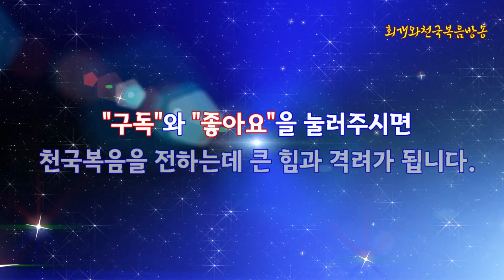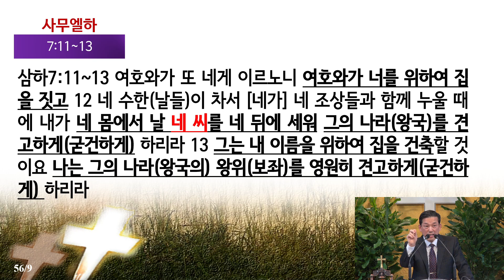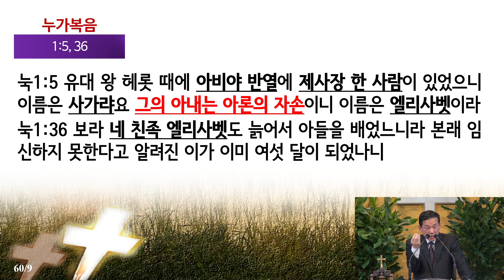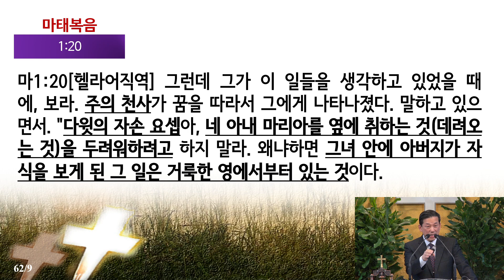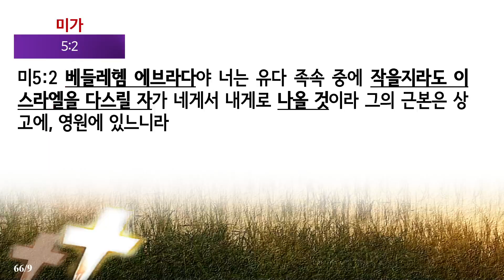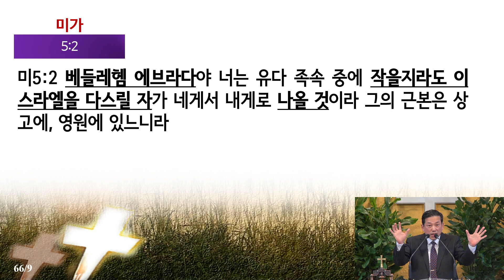[주일2부] 하나님은 인류구원을 위한 성육신 사건에 왜 요셉을 사용하셨는가?(마1:18~25)_동탄명성교회 정보배목사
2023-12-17(주일) 주일낮2부예배 실황
제목: 하나님은 인류구원을 위한 성육신 사건에 왜 요셉을 사용하셨는가?(마1:18~25)_동탄명성교회 정보배목사

1. 들어가며

  예수께서 이 땅에 육신을 입고 오셨던 때가 있었다. 그것을 우리는 예수님의 초림이라고 부른다. 그런데 예수님은 원래 피조물이 아니시다. 왜냐하면 그분은 창조주 하나님이시기 때문이다. 하지만 인류구원을 위해서 그분은 사람이 되셔야 했다. 그래서 지금으로부터 2천년전에 하나님께서 사람이 되신 것이다. 그런데 하나님께서 사람으로 오시려 하실 때에 우연히 그냥 오신 것이 결코 아니다. 그분이 언제 어떻게 오실 것이라고 미리 말씀하신 후에 오셨기 때문이다. 그리하여 우리는 그분의 초림에 관한 약 10여 가지의 예언이 있었다는 것을 발견하게 된다. 하지만 예수님의 초림에 관한 예언이 있은 후에 약 수 백 수 천년이 지나도록 예수님의 초림의 예언을 이룰만한 사람이 발견되지 않았다. 그러다가 지금으로부터 2천년전에 갈릴리 나사렛 동네에 예수님의 초림을 이룰만한 사람이 나타났다. 그들이 바로 요셉과 마리아다. 이들 중에 요셉은 예수님의 법적인 부친이 되어야 할 사람이다. 그렇다면 요셉은 아기 예수의 탄생에 있어서 과연 어떤 역할을 해야 했던 것일까? 오늘은 대강절을 맞이하여 요셉의 역할이 무엇이었으며, 그 역할이 오늘 우리에게 주는 교훈이 무엇인지를 살펴보고자 한다.

2. 예수님의 초림에 관한 예언 중에서 가장 중요한 예언은 어떤 것인가?

3. 메시야의 탄생에 있어서 요셉은 왜 필요했던 것인가?

  메시야 곧 하나님께서 인류를 구원하기 위해 구원자로 오실 분에 대한 예언은 사실 최초의 사람이었던 아담의 타락 직후부터 있었다. 그것은 예수님의 탄생 400년전까지 계속되었다. 그런데 그중에서도 메시야가 오실 혈통적인 조건이 있었다. 그 대표적인 예언은 바로 메시야는  '아브라함의 자손'이어야 하고 '다윗의 자손'이어야 한다는 것이다(마1:1). 그래서 마태복음 1장의 족보(마1:2~16)를 살펴보면, 예수께서 아브라함의 42대 후손이자 다윗의 28대손으로 예수께서 탄생하셨다는 사실을 알 수 있다. 그렇다면 예수님의 바로 윗대의 조상은 누구인가? 그는 '요셉'이다. 요셉은 아브라함의 41대손이자 다윗의 27대손이기 때문이다. 그런데 놀랍게도 예수께서는 요셉으로부터 직접적인 씰를 받아서 탄생한 것은 아니었다. 고로 마태복음 1:16은 그것을 이렇게 증언하고 있다.

마1:16 야곱은 마리아의 남편 요셉을 낳았으니, 마리아에게서 그리스도라 칭하는 예수가 나시니라
  그렇다. 요셉은 처녀였던 마리아의 남편 역할만 했을 뿐 직접 씨를 전하는 역할은 하지 않았던 것이다. 그러므로 얼핏 보면, 요셉은 아예 처음부터 필요없지 않았을까 하는 생각이 들기도 한다. 왜냐하면 누가복음 3장의 족보를 보니, 마리아 역시 아브라함과 다윗의 자손이었기 때문이다(눅3:23~38). 다시 말해 마태복음 1장의 족보에 따르면, 요셉은 아브라함-다윗-솔로몬으로 이어지는 가문의 사람이었던 것이고,  누가복음 3장의 족보에 따르면, 마리아는 아브라함-다윗-나단으로 이어지는 가문의 사람이었던 것이다.

  그렇다면 왜 마리아는 요셉과 약혼을 해야 했던 것일까? 참고로 여기에서 '약혼'이라 함은 이스라엘 나라에 있어서는 법적으로 결혼과 같은 효력을 지닌 것이다. 그것은 예수께서 왕의 후손으로 태어나야 한다는 예언이 있었기 때문이다(삼하7:11~13). 다윗의 자손이기는 하되, 왕위를 이어받을 가문의 후손, 곧 다윗-솔로몬으로 이어지는 후손이어야 했던 것이다. 그러므로 마리아는 자신의 조상이 다윗-나단이었기에 왕이 하나도 없었다. 그러나 요셉은 자신의 조상이 솔로몬이었기에 왕위가 계속되어온 가문이었다. 그러므로 마리아에게 있어서 요셉은 절대적으로 필요했다.

4. 메시야의 탄생에 있어서 요셉의 역할은 무엇이었는가?

  그러하면 메시야의 탄생에 있어서 요셉의 역할은 대체 무엇이었을까? 그것은 그의 꿈 속에 나타났던 천사의 고지를 통해 알 수 있다. 그때 주님이 보낸 천사가 꿈 속에서 요셉에게 이렇게 말했기 때문이다.

마1:20-23 이 일을 생각할 때에 주의 사자가 현몽하여 이르되 다윗의 자손 요셉아 네 아내 마리아 데려오기를 무서워하지 말라 그에게 잉태된 자는 성령으로 된 것이라. 21 아들을 낳으리니 이름을 예수라 하라 이는 그가 자기 백성을 그들의 죄에서 구원할 자이심이라 하니라. 22 이 모든 일이 된 것은 주께서 선지자로 하신 말씀을 이루려 하심이니 이르시되 23 보라 처녀가 잉태하여 아들을 낳을 것이요 그의 이름은 임마누엘이라 하리라 하셨으니 이를 번역한즉 하나님이 우리와 함께 계시다 함이라

  이때는 요셉이 마리아와 정혼(약혼)한 상태에 있었다. 그리고 요셉이 마리아와 정혼한 상태에서 거의 1년이 다 되어가고 있는 싯점이었다. 그런데 문제가 생겼다. 마리아가 임신했다는 소문이 요셉에게도 들려온 것이다. 그럴 리가 없었다. 하지만 그것은 사실이었다. 그러자 요셉의 고민은 깊어갔다. 만약 요셉이 그녀가 자신의 아이를 임신하지 않았다는 것을 말한다면, 그녀는 사람들에 의해 음행의 죄로 돌에 맞아 죽임을 당할 수도 있었다. 그리고 만약 그녀가 자신의 아이를 가졌다고 한다면 정혼한 상태에서 처녀의 순결을 해친 파렴치한 사람으로 사람들에게 손가락질을 당할 수도 있었다. 그러자 요셉은 은밀하게 파혼하기로 마음먹고 있었다. 왜냐하면 그녀가 갖고 있는 아이는 분명 자신의 아이가 아니었기 때문이다.

  그렇게 고민을 하고 있을 때에 주의 천사가 꿈 속에 나타난 것이다. 그리그 그 천사는 그녀에게 임신이 된 것은 외간남자의 아이가 아니라 성령으로 잉태된 것이며, 그렇게 된 것은 그녀가 임신한 아이가 장차 이스라엘을 구원을 메시야이기 때문이라는 것이다. 그래서 B.C.730년 경에 이사야 선지자의 예언을 따라 그녀가 처녀인 상태에서 임신을 했다는 것이다. 그러니 그녀를 자신의 아내로 취하라는 것이었다. 그리고 태어나면 그녀가 아들을 낳을 것이니 그 아이의 이름을 '예수' 즉 구원자라고 부르라고 지시한 것이다. 그러자 요셉은 그녀에 관한 모든 빌미스러운 일은 자신 때문이라는 이야기를 들으면서까지 그녀를 자신의 아내로 취하였다(마1:24). 그래서 결혼식을 올린 것이다.

5. 요셉이 마리아와 결혼한 이후에도 자발적인 행했던 일은 무엇인가?

6. 하나님을 뜻을 이루기 위해 자발적으로 행동했던 요셉에게 주어진 또다른 복은 무엇이었는가?

7. 요셉이 처음 천사를 만났을 때부터 그가 진실로 깨달은 사실은 무엇이었는가?

8. 나오며

  사실 알고 보면 이 세상의 사람들은 자기에게 어떤 과업을 가진 채 이 땅에서 태어난다. 그러나 그것을 미쳐 깨닫지 못한 채 살아간다. 그런데 어느날 문득 하나님께서는 초자연적인 방법으로 우리에게 찾아오신다. 그리고 우리가 해야 할 일이 있다는 것을 가르쳐주신다. 그리고 그때 비로소 자신이 하나님의 나라와 그분의 뜻을 이루기 위해 진정 하나님께 할 수 있는 것이 무엇인지를 생각하게 된다. 그리고 요셉처럼 살아가기 시작한다. 내가 진정 주님의 뜻을 이뤄드리기 위해 무엇을 해야 좋을지를 생각하게 되는 것이다. 그런데 놀라지 말라. 그렇게 살기 시작하면 하나님께서는 그때부터 또다시 우리의 갈 길을 더 자세히 인도해주신다는 것이다. 그래서 더 깊이 하나님의 뜻을 알고 실천하는 사람이 되는 것이다. 그러므로 우리는 생각해야 한다. 내가 왜 이 시대에 태어나서 지금 이와 같은 말씀을 듣고 있는지를 말이다. 그것은 모두 우연일까? 아니다. 요셉의 꿈이 우연이 아니었듯, 우리들에게 일어나고 있는 일도 우연한 것은 없다. 다 하나님의 계획과 작정 가운데 우리가 속해있는 것이다. 그러므로 우리에게도 요셉과 같은 일이 있을 것이다. 아니 지금 일어나고 있는지도 모른다. 적어도 회개와 천국복음을 듣는 자가 되었다면 그는 바로 지금 이 말씀을 더욱더 뼈져리게 느끼게 될 것이다. 왜냐하면 하나님께서 우리를 이 세상에 보낼 때에 벌써 그것을 깨달을 수 있는 수준으로 사람으로 만든 채 보내셨기 때문이다. 그렇다면 올 한 해 강단에서 선포되는 말씀을 통해 나 자신이 깨달은 것은 대체 무엇인가? 그것을 하나로 연결해 보라. 그러면 내가 지금 무엇을 해야 할 것인지를 깨닫게 될 것이다. 그러면 그 길을 쭉 걸어가라. 그것이 요셉이 걸어갔던 길이요 곧 내가 걸어가야 할 길인 것이다.

2023년 12월 17일(주일)
정보배목사
●『회개와 천국복음』(발해, 2017) 책구입:   갓피플닷컴, 옥션, 11번가